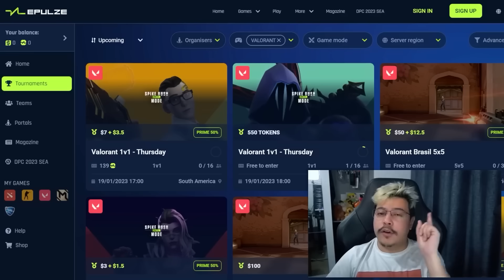ANALISEI UMA JETT PLATINA COM MUITA MIRA?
►CÓDIGO: FRTTNAEPULZE

Valorant